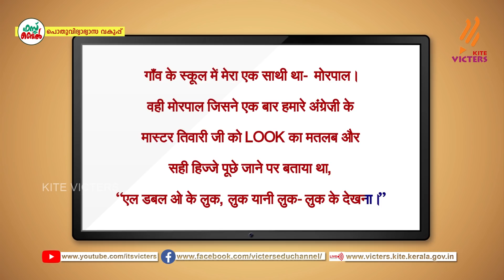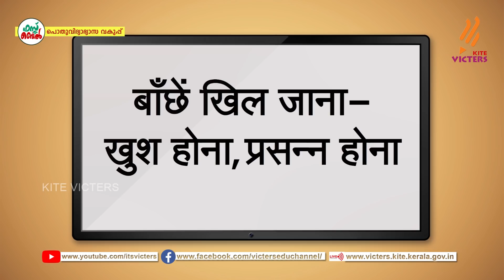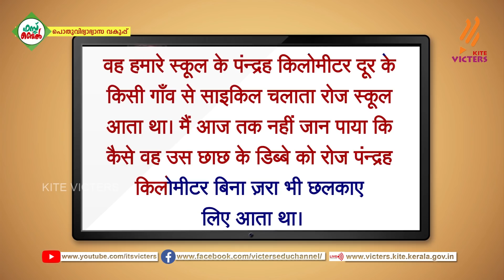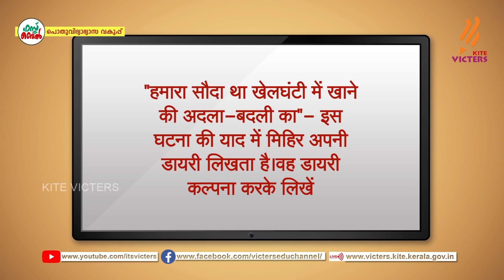KITE VICTERS STD 10 Hindi Class 11(First Bell-ഫസ്റ്റ് ബെല്‍)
സംസ്ഥാനത്തെ സ്‌കൂൾ കുട്ടികൾക്ക് സാങ്കേതിക സൗകര്യങ്ങൾ പ്രയോജനപ്പെടുത്തിക്കൊണ്ടു കൈറ്റ് വിക്ടേഴ്സ് ചാനല്‍ സംപ്രേഷണം ചെയ്ത STD 10 Hindi Class 11. First Bell.more page’s face book